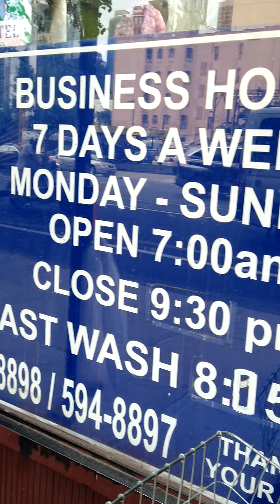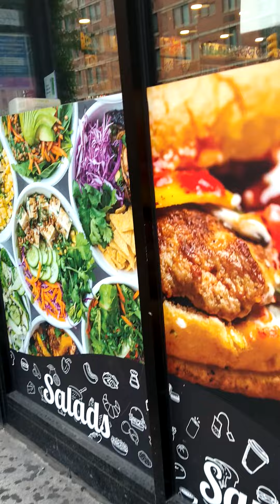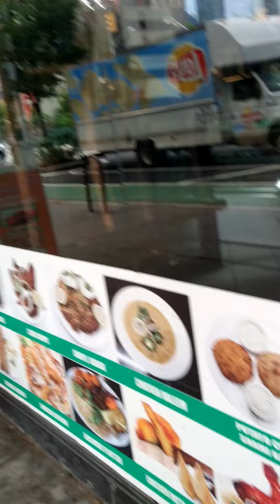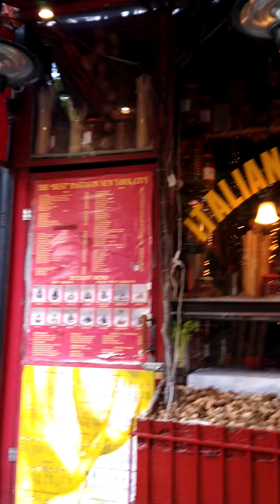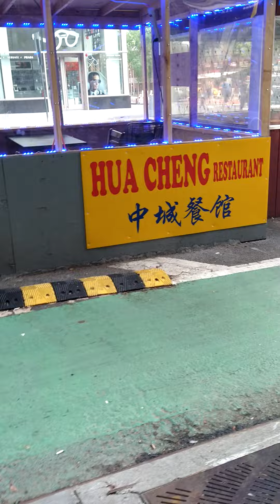el Madison square